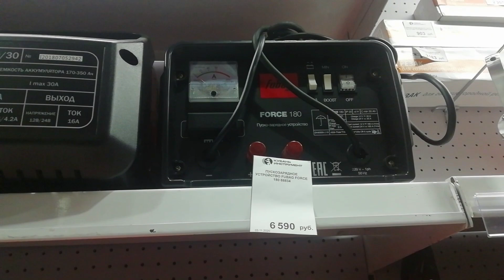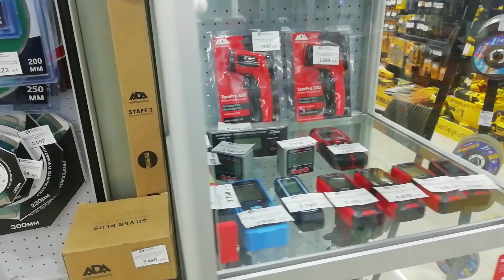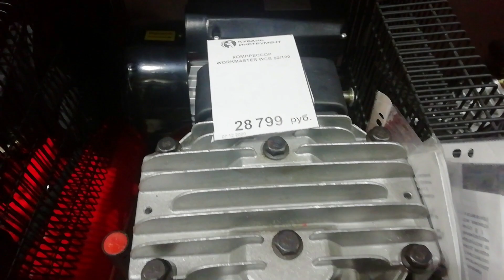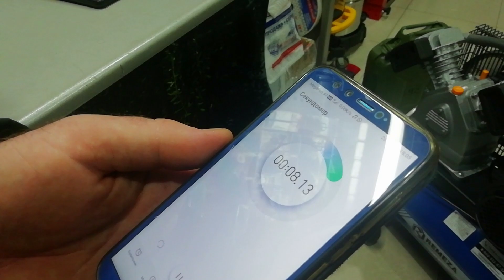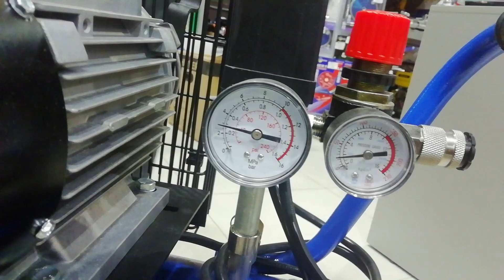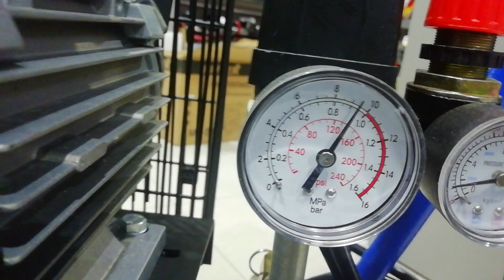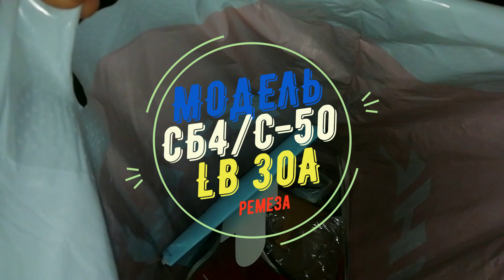Компресор Ремеза. Качественный компрессор для дома.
Покупка компрессора Ремеза. Качественный компрессор. Мечты сбываются не только у Газпрома. Друзья, сбылась очередная моя мечта, купил компрессор,  в магазине Кубань инструмент, очень широкий выбор, но я остановился на модели Ремеза, просьба всем у кого есть данная модель оставить свой отзыв.